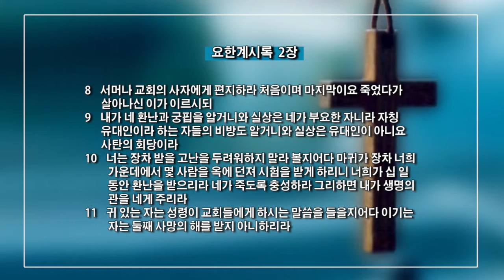최창섭 목사-믿음이 부요한 교회